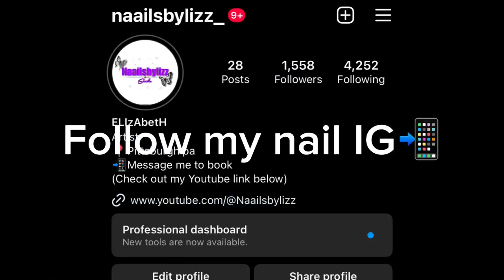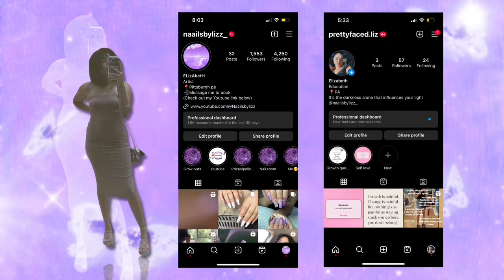“Smoke and Chill With us+summer playlist"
I DO NOT WISH TO ENCOURAGE PEOPLE TO SMOKE UNDER THE LEGAL AGE OR RESPONSIBLE FOR ANYONES ACTIONS!

NAIL IG:naailsbylizz_
Nail Youtube:naailsbylizz

Time Stamps-
(0:00) intro
(1:00) Nobody's Perfect-J Cole Ft. Missy Elloitt
(1:11) Sativa- Jhen'e Aiko ft. Rae Sremmurd
(1:21) Partition- Beyonce
(1:24) Let It Go- Keshia Cole ft. Miss Elloitt & Lil Kim
(1:33) Memories Back Then- T.I. ft. B.O.B & kendrick Lamar
(1:43) Mr Rager- Kid Cudi
(1:52) Coffee- Miguel
(2:02) Ani't It Fun- Paramore
(2:14)  I Luv Shit(REMIX)- August Alsina ft. Chris Brown
(2:42) Smile (Living My Best Life)- Lil Duval
(2:50) Poetic Justice- Kendrick lamar
(3:00) Air Planes- B.o.B
(3:11) Hate It Or Love It- 50 Cent
(3:21) Drunk Texting- Chris Brown ft. Jhen'e Aiko
(3:30) Post To Be- Omarion ft. Chris Brown & Jhen'e Aiko
(3:40) Bad Blood- Nao
(3:53) Feel So Close- Calvin Harris
(4:05) Bad Habits- Steve Lacy
(4:19) Congratulations- Post Malone ft. Quavo
(4:32) Love Lies- Khalid & Noimani
(4:41) Love Lost- Mac Miller
(4:55) Outro